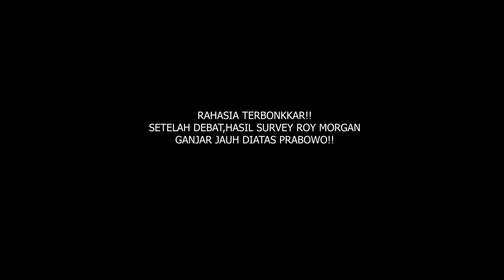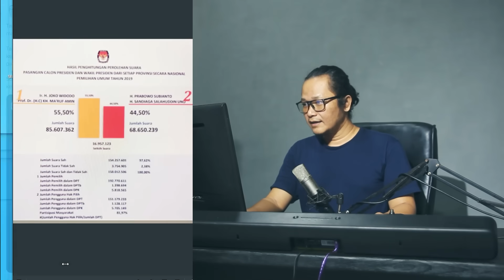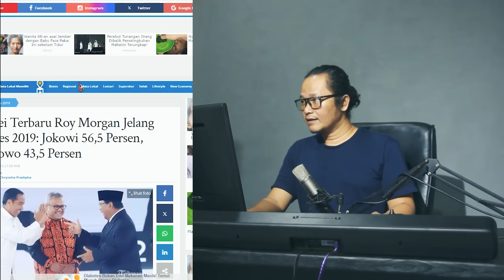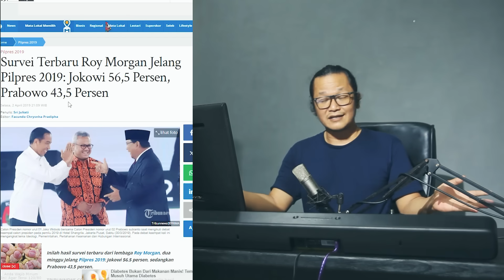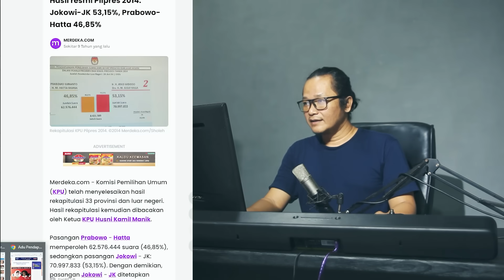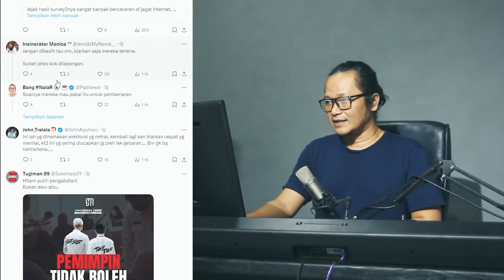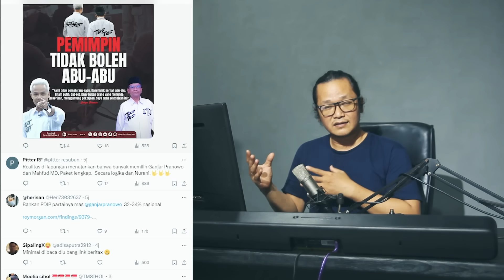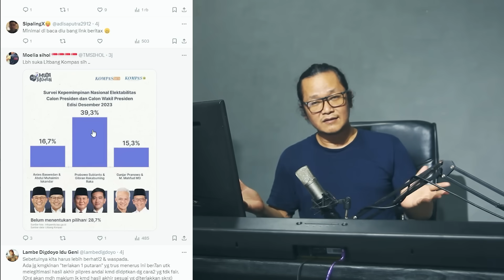RAHASIA TERBONKKAR!!TERNYATA HASIL SURVEY TERBARU GANJAR BERADA DIPUNCAK!!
nah disini ada kejutan hasil survey dari roy morgan,karena hasil survey sangat berbeda jauh dengan hasil survey dalam negeri dikarenakan hasil survey dari roy morgan ganjar Pranowo menempatkan elektabilitas tertinggi dari capres lainnya.